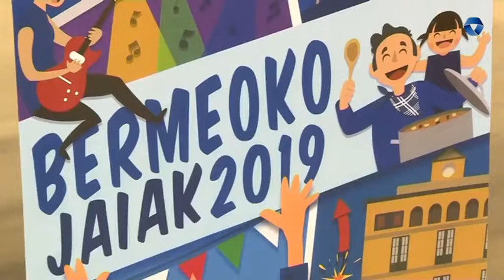Bermeoko jaietan garbitasuna eta segurtasuna bermatzeko programa bereziak abian jarriko dira